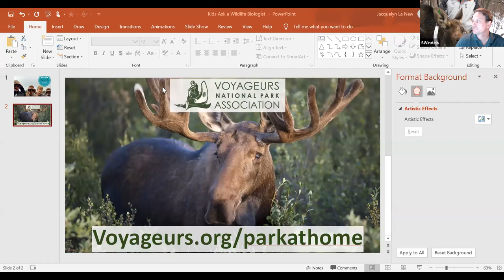Kids Ask a Voyageurs Wildlife Biologist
Steve Windels, a wildlife biologist at Voyageurs National Park, answers young explorers' questions about wildlife at the park. Join him as he shares about wolves, beavers, moose, and more!